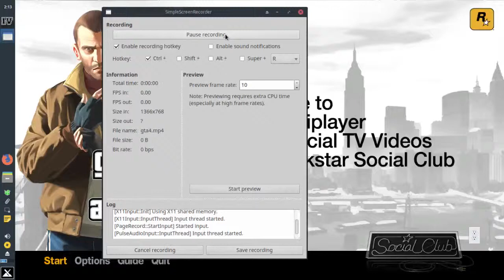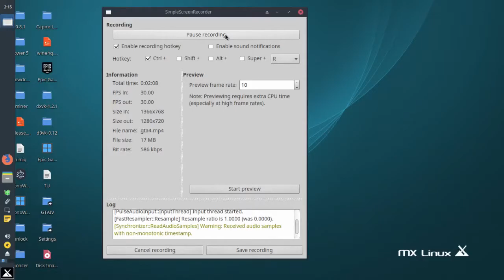GTA IV FUNNY MOMENT